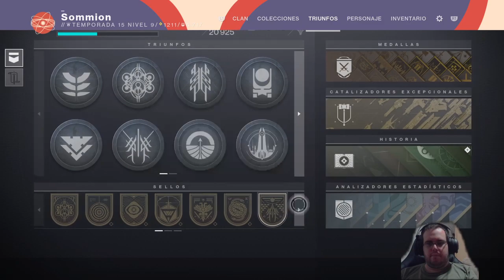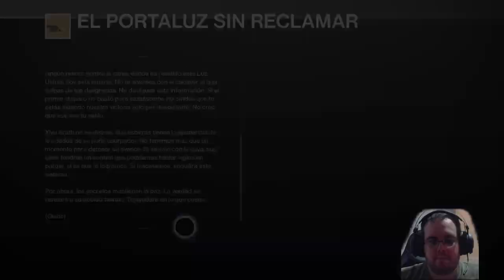{Ps4}[Español] Destiny 2: Más allá de la luz [Parte03]